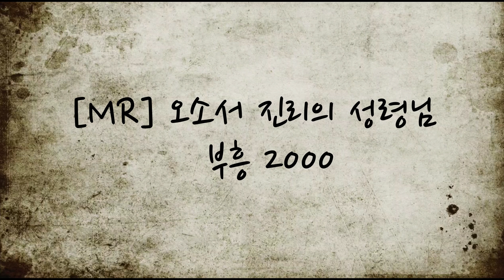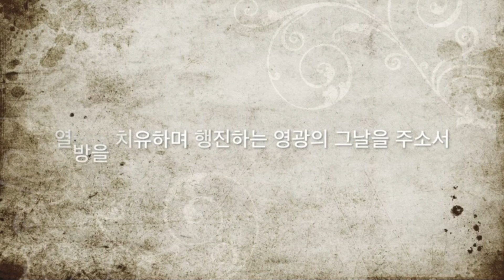[찬양MR] 부흥 2000 G Key ( 오소서 진리의 성령님 )